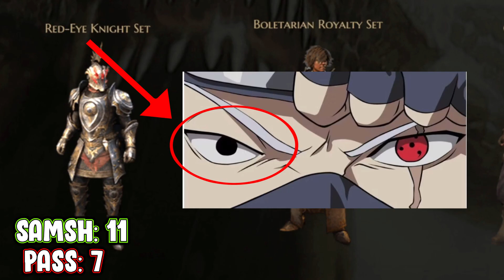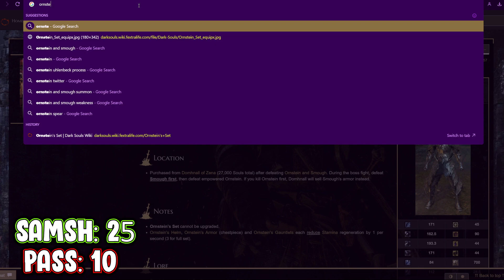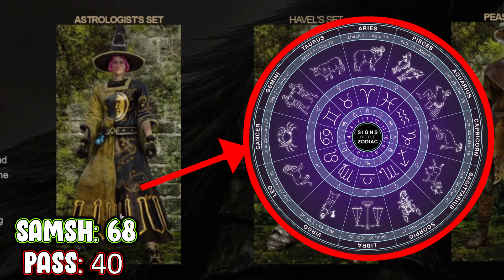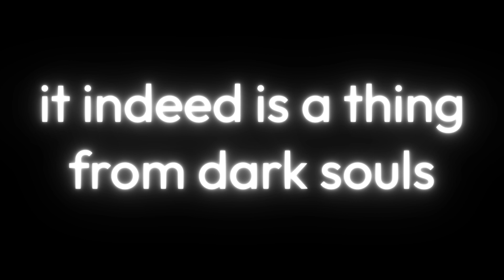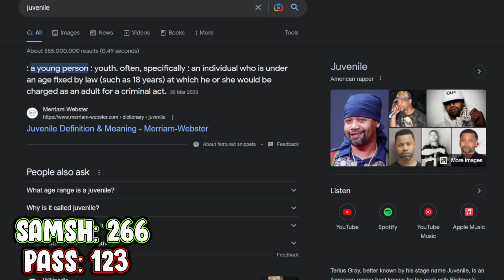Smash Or Pass All Souls Games Armors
Smash Or Pass all souls games